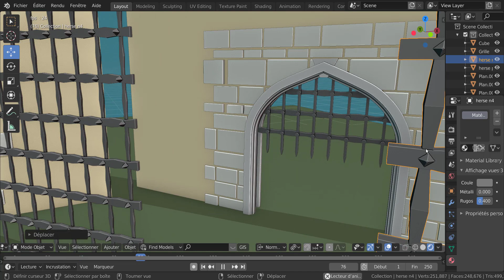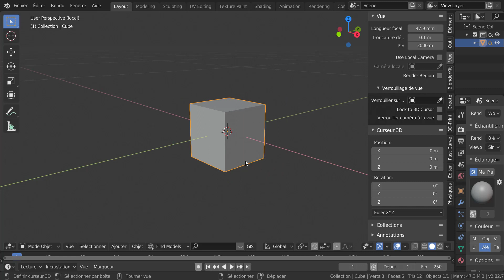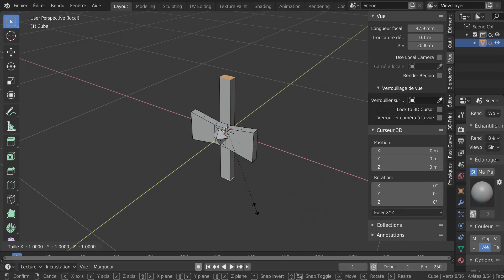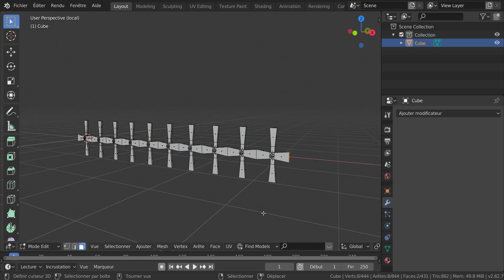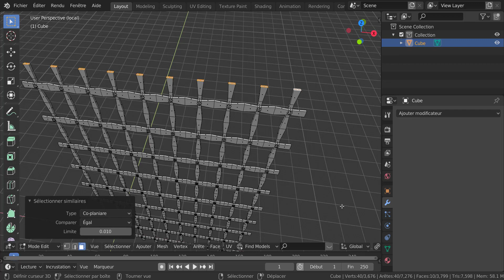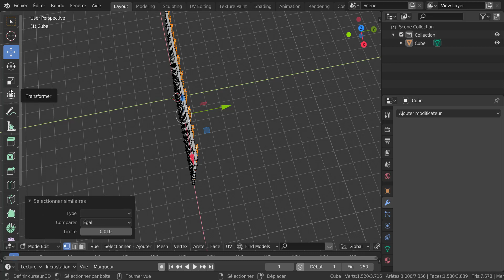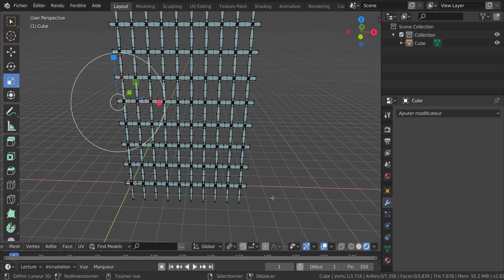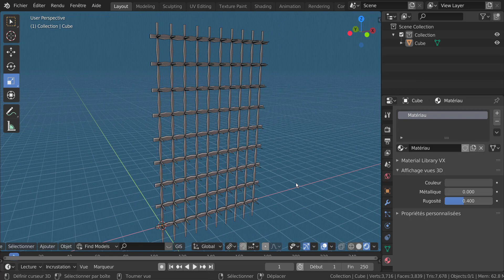Les Châteaux Blender 2 82 Français Tutoriel n°6 Svm6 ( herse pour château fort )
Autre type de herse de château fort